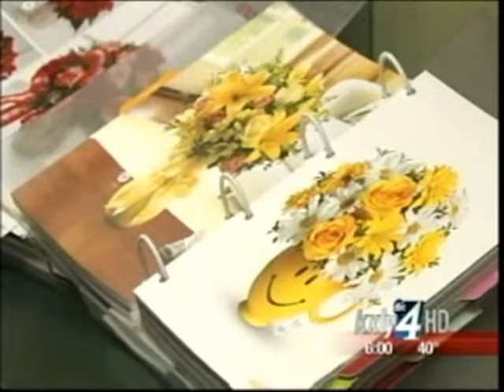Businesses brace for state minimum wage increase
A raise is on the way for thousands of workers in Washington State, but along with that raise there's going to be a cut into the profits of the businesses that employ those workers. KXLY4's Anusha Roy reports.